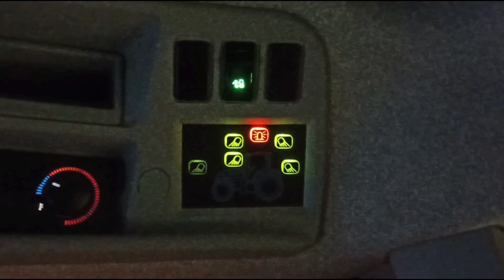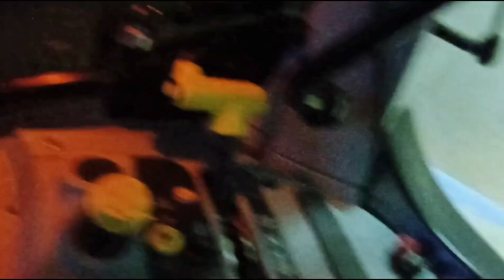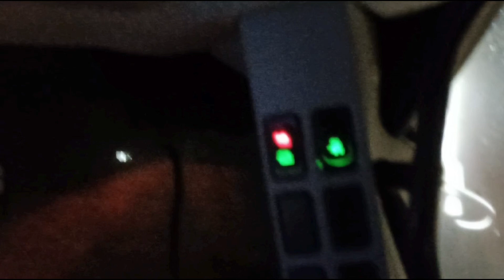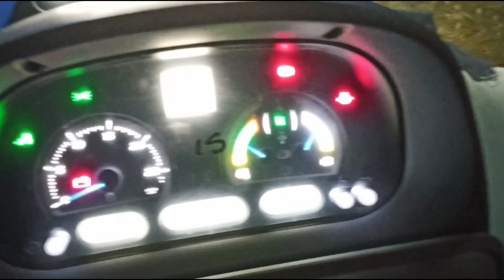ट्रैक्टर साफ करने के लिए इतना बड़ा बलौर😮 // NewHolland T7210 HP Tractor & NewHolland Baler Machine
New Holland T7 210 HP Tractor
New Holland Big Baler Machine
New Holland tractor
New Holland 4x4 Tractor
New Holland vedase tractor